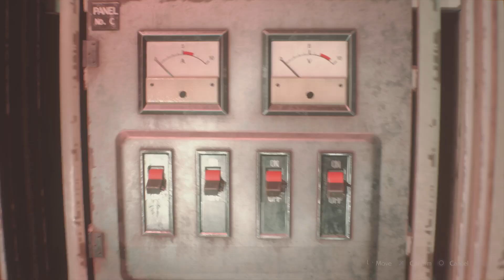RESIDENT EVIL 2 REMAKE PART12 PS4PRO WALKTHROUGH GAMEPLAY - WILLIAM BIRKIN (FULL GAME)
Claire went back to search the sewers and found nothing, and she came back and solved the plug puzzle and went straight into the power room and she open the power. She was about to leave but William attacked her, she tried to save herself and she did, but she throw him down from the decent high with the help of the Crain. William went down and she went back to the place she got attacked in.